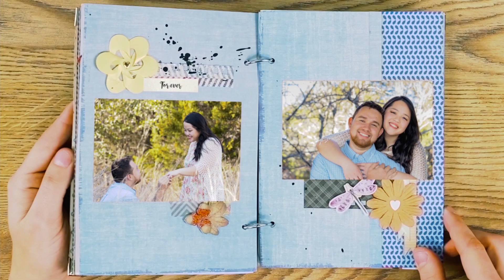Redefining Faith | Moises Gomez and Victoria Nguyen | Party People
Moises Gomez and Victoria Nguyen: Redefining Faith

When Moises Gomez, who was based in Columbia at the time, and Victoria Nguyen met as pen pals years ago, they were never expecting the journey of friendship, marriage and faith that they know today.

Negative experiences in the church drove Victoria away from faith and religion as a teenager. When she and Moises met, he authentically shared his relationship with Christ and the importance of his faith. Although he never pressured her to feel the same way he did, Victoria became curious, eventually leading her to a Google search for the nearest church to her – Chase Oaks Woodbridge.

“It was my first weekend off in like three years and it was my birthday,” Victoria said.

On that first visit, Victoria said she felt an instant connection in a judgement-free zone. Every weekend that she had time off after that, she would make it a priority to attend.

Now, three years and three Chase Oaks campuses later, Victoria and Moises have found their church home in Richardson where they are members of the Established Life Group. The two say the support that they received from their community helped them through some of their most difficult times, eventually leading to their greatest breakthroughs.

For Victoria, 2020 tested her newfound faith and helped her develop a deeper relationship with God. Recently, Victoria made an outward expression of her inward transformation through baptism, where she was surrounded by Moises, her church community and even non-religious friends.

Sharing this experience with her friends who also had a negative view of religion was important to Victoria because she wanted to prove to them that it’s possible to be seen and loved as you are in a church.

“You don’t have to be a certain way to be a Christ follower, you don’t have to check off these boxes,” Victoria said.

At Chase Oaks, you’re invited to come exactly as you are. Explore our groups and connect with other imperfect people on a journey of transformation.